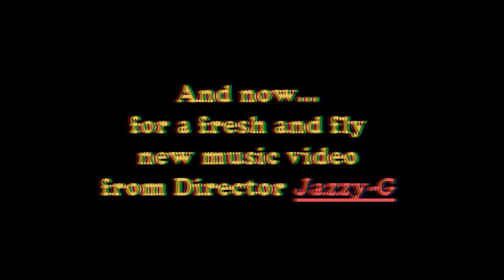How To Be a Good Director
GARLAND, a new anthology series, coming soon...

Created by Gabriel Scott
Starring
Gabriel Scott
Joshua Carlon
Madison Perkins
Katelyn Brennan